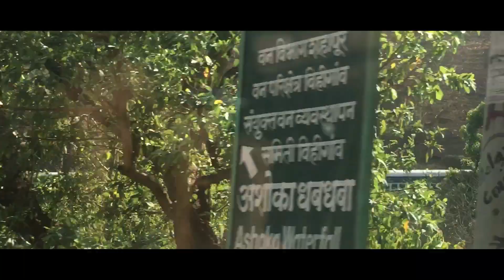भेटा माझ्या आई आणि वडिलांना | BHANDARDARA CAMPING | 2019 | Marathi Vlog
Namaskar Bhavanno,

BHANDARDARA

For the first time I am going to introduce you to my Aai and Baba. Say Namaskar to them in comment section below.

Hit LIKE if you enjoyed watching it guys...!!